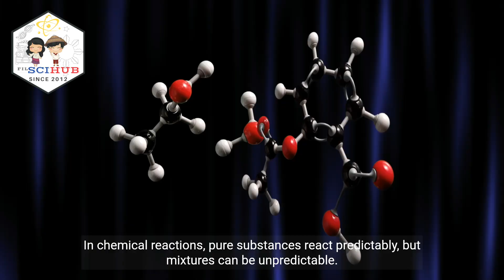GRADE 7 SCIENCE: Differences between PURE SUBSTANCES and MIXTURES